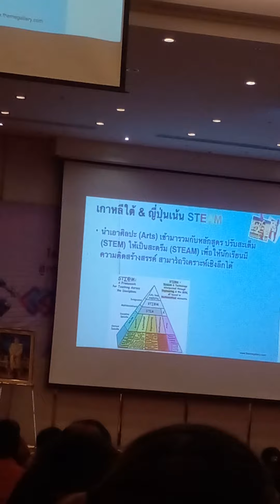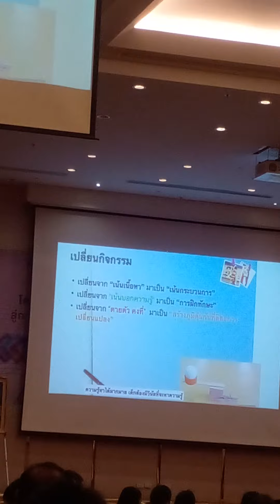4 กันยายน ค.ศ. 2024